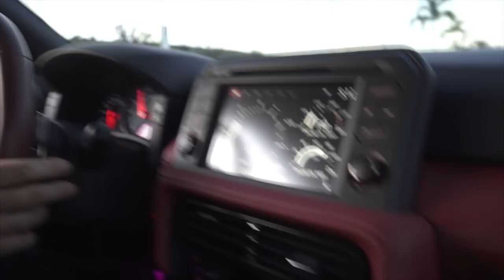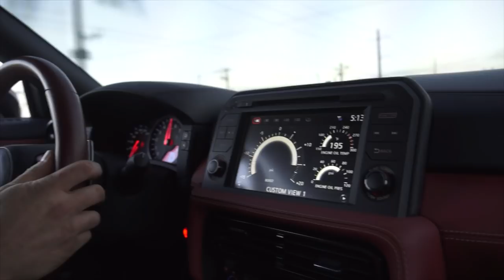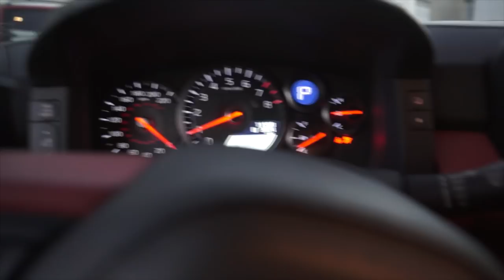GTR GOT TUNED AND SOUNDS INSANE| HIGHWAY PULLS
Gtr finally got tuned after waiting for months. Next video will be about the flames and injectors i got from the next time i went.